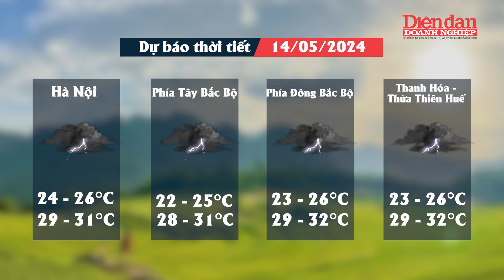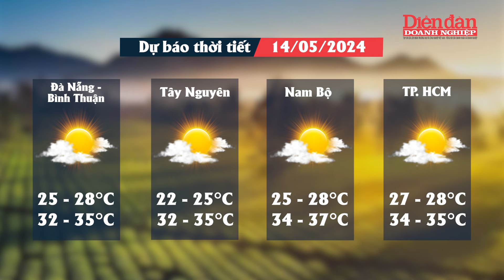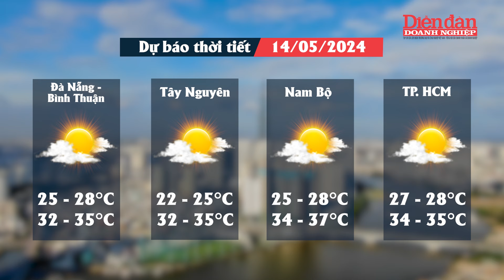Dự báo thời tiết ngày 14/5: Miền Bắc duy trì mưa giông vào chiều tối, miền Nam nắng nóng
DĐDN | Theo Trung tâm Dự báo khí tượng thủy văn Quốc gia, sáng sớm 14/5, Bắc Bộ và Bắc Trung Bộ đã có mưa rào và dông, cục bộ có mưa to đến rất to. Dự báo, sáng sớm đến trưa 14/5, Bắc Bộ có mưa rào và dông rải rác, cục bộ có mưa to với lượng mưa từ 10-20mm, có nơi trên 40mm. Trong ngày 14/5, khu vực từ Thanh Hóa đến Thừa Thiên - Huế có mưa rào và dông.
Ngoài ra, chiều tối và tối 14/5, khu vực Tây Nguyên và Nam Bộ ngày nắng, chiều tối có mưa rào và dông cục bộ; trong mưa dông có khả năng xảy ra lốc, sét, mưa đá và gió giật mạnh. Mưa lớn cục bộ có khả năng gây ra lũ quét trên các sông, suối nhỏ, sạt lở đất trên sườn dốc và tình trạng ngập úng tại các vùng trũng, thấp. Độ rủi ro thiên tai do lốc, sét, mưa đá cấp 1.

Mời quý vị và các bạn xem thêm:
👍Tạp chí Diễn đàn Doanh nghiệp